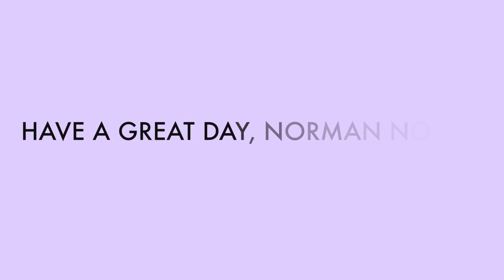ABBY'S VLOG - FILLING BUCKETS #1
This video is about FILL BUCKETS